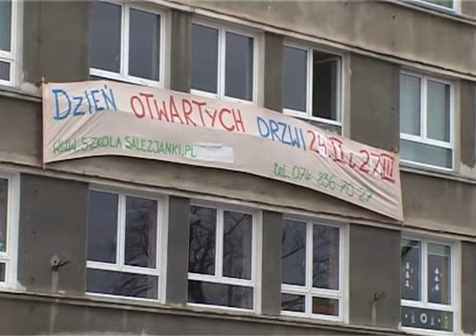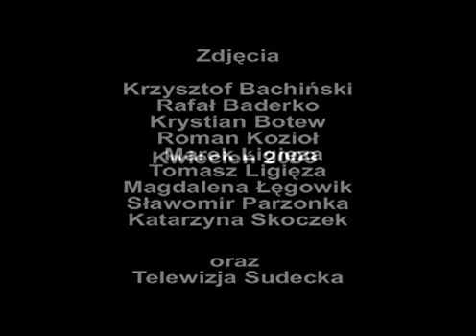Ciekawa podróż do Zespołu Szkół Sióstr Salezjanek cz.2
Po szkole oprowadzają uczniowie Maria i Jakub